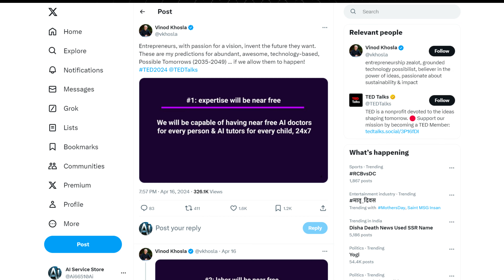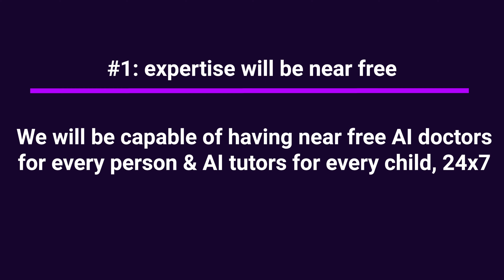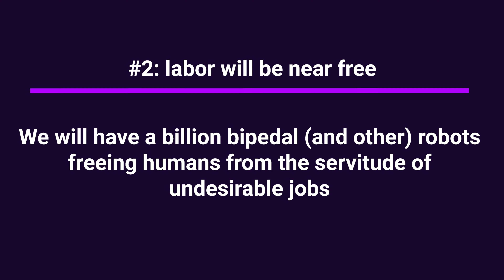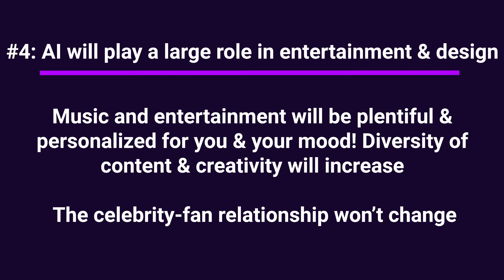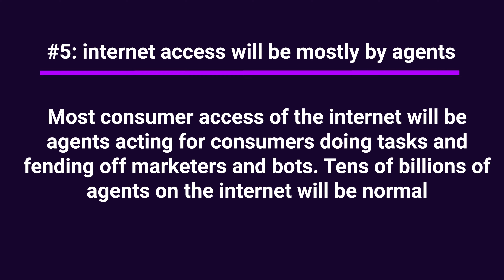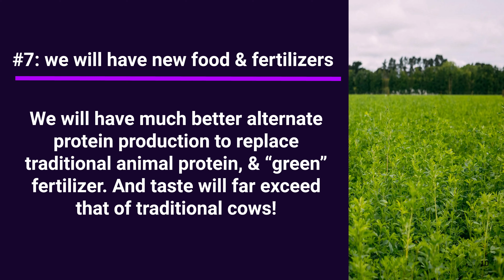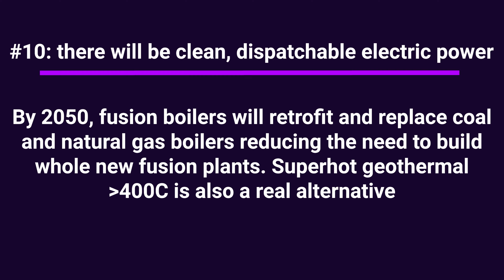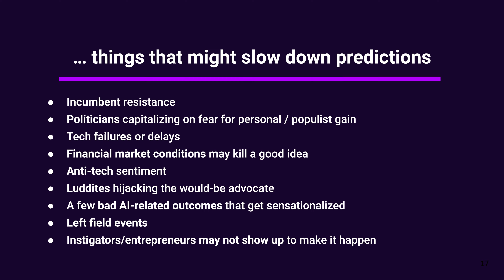INSANE Predictions by Vinod Khosla | That Will TRANSFORM THE WORLD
Vinod Khosla offers 12 transformative predictions capable of reshaping humanity. Let's explore his visionary insights.

Explore the future through the visionary lens of Vinod Khosla, a pioneer in technological innovation and venture capitalism.

This compelling video unveils 12 groundbreaking predictions that promise to revolutionize industries, redefine our social norms, and accelerate global sustainability.

From disruptive technologies in AI and biotech to transformative strategies for combating climate change, Khosla's insights offer a glimpse into the transformative potentials that could reshape our world.

Join us as we delve into these radical ideas, each poised to challenge the status quo and catalyze monumental change in the coming decades. Don't miss out on this enlightening journey into the future of humanity!